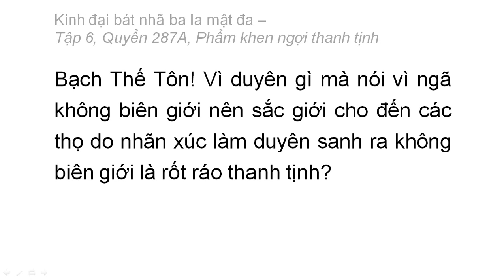Quyển 287A: Kinh đại bát nhã ba la mật đa - Phẩm khen ngợi thanh tịnh (rất hay) (287/600) (3)